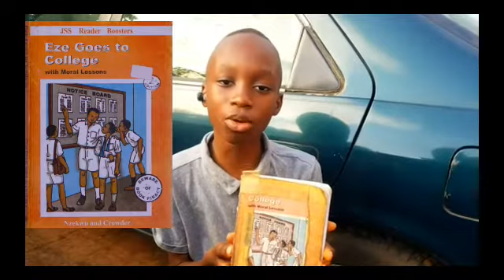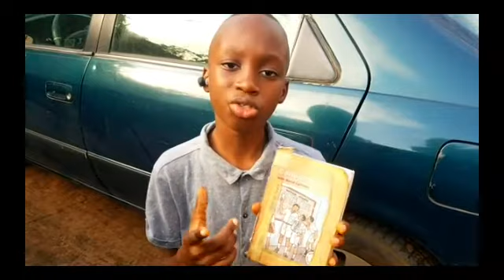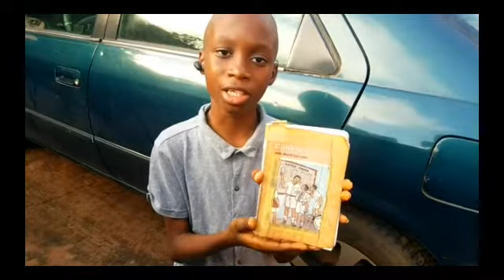Eze goes to college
This is another interesting edition of Children's Shelf Review presented by your favorite host, Agent D. This edition features a very interesting book, Eze Goes to College which is a continuation of the classic book, Eze Goes to School. Find out the experiences Eze had in college.